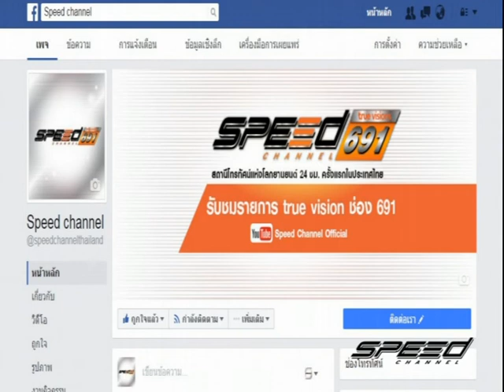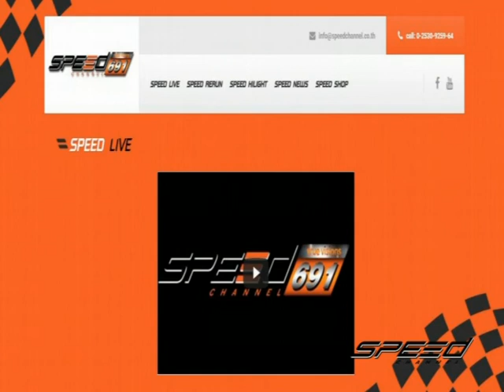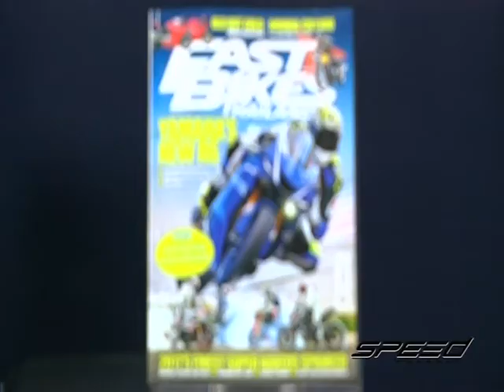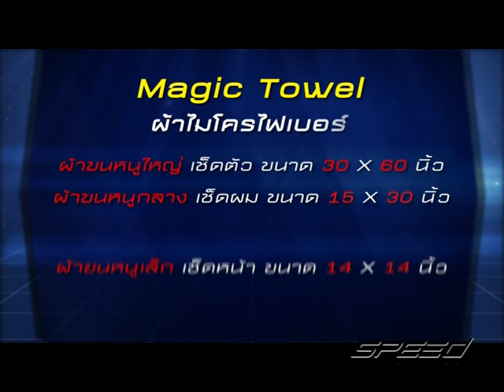Speed Rider OA 22 08 2017 B1